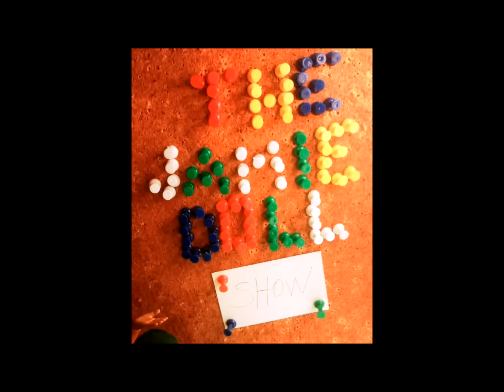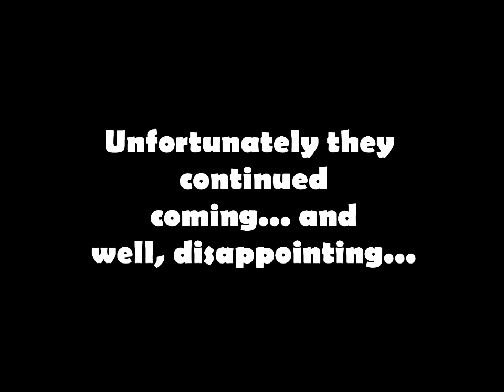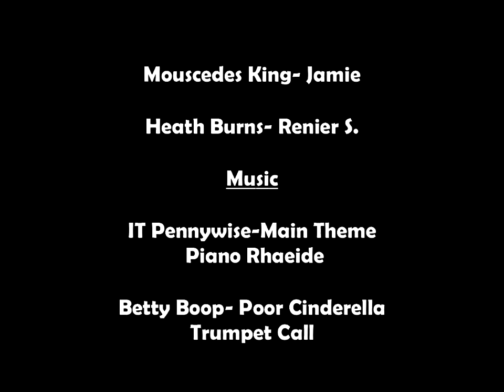Queen Of Hearts, Starts- Episode 1 Season 3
The Queen of Hearts has quite a personality! Jamie Doll covers her story in riddle narration form for this episode of Inside Edition Fairytale. Enjoy!